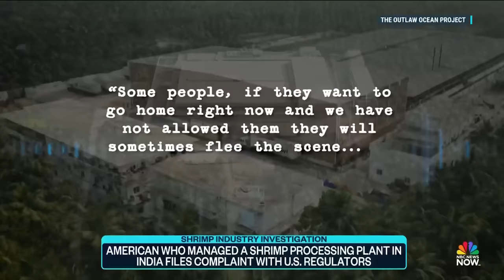American whistleblower files complaint against India shrimp processing plant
An American whistleblower, who managed a shrimp processing plant in India, filed a complaint against the factory with U.S. regulators. The complaint was over alleged labor abuse, and alleged the company was underpaying workers and selling shrimp tainted with antibiotics banned by the FDA.